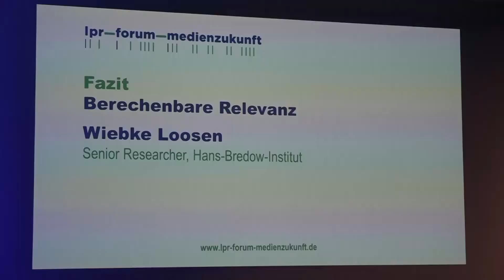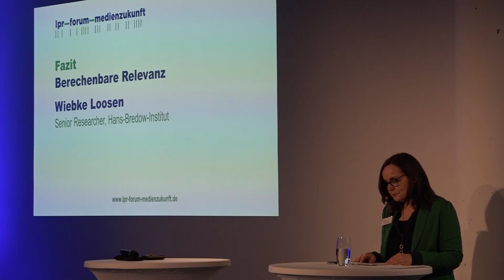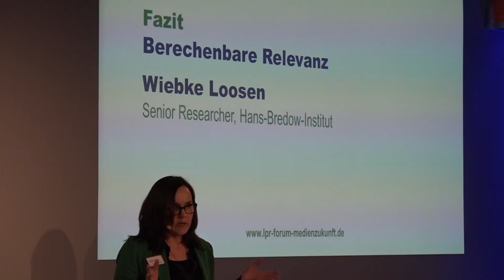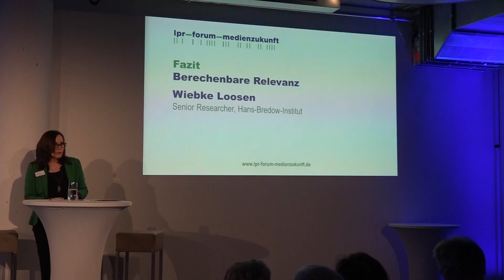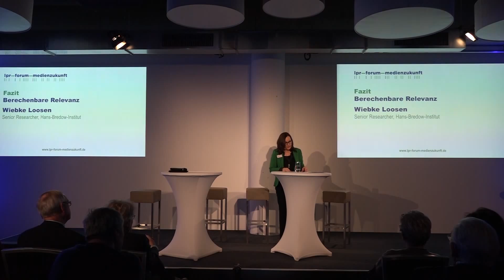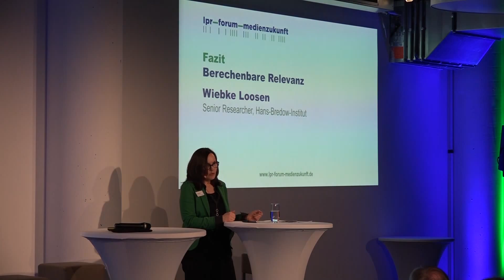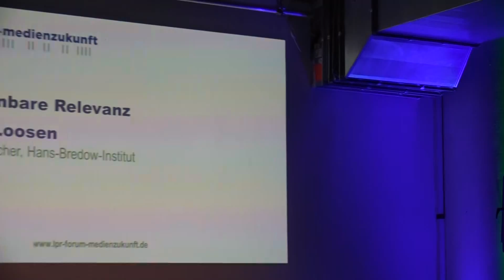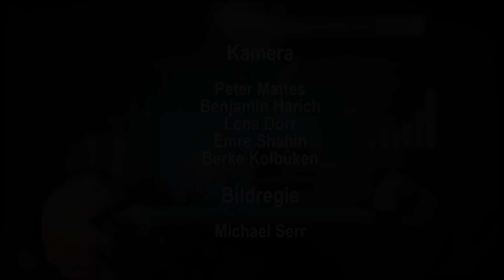lpr-forum-medienzukunft 2016 - Fazit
Berechenbare Relevanz. Ein Fazit von Wiebke Loosen, Senior Researcher am Hans-Bredow-Institut.

Ihr wollt selbst Fernsehen machen? Beim Offenen Kanal Rhein-Main seid Ihr an der richtigen Adresse!